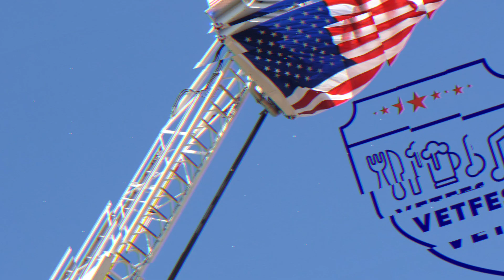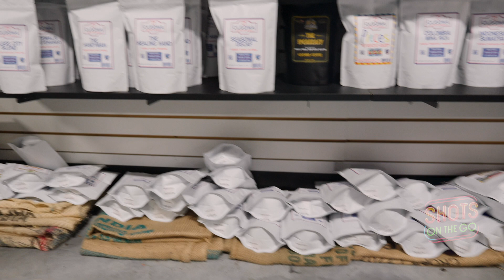Shots on the Go: An Active Military Owner's Journey in the Coffee Business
Join us in this inspiring episode as we delve into the extraordinary journey of an active military member who has ventured into the world of entrepreneurship by opening a coffee shop. Discover Vetfest Vendor Cleona Coffee Roasters and how the discipline and skills honed in the military translate into running a successful business. Our guest shares his passion for coffee, the challenges of balancing military duties with business ownership, and the community support that has fueled his venture. Whether you're a coffee enthusiast, aspiring entrepreneur, or simply love a good story of resilience and dedication, this video is a must-watch.